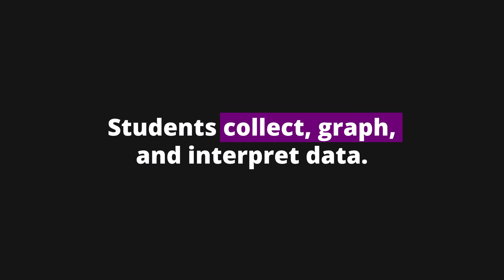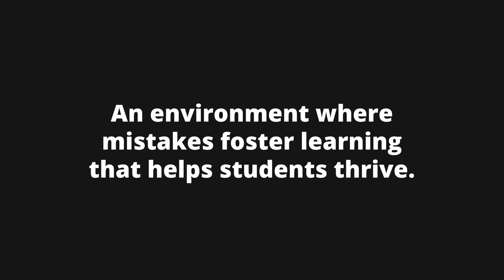Introducing Pearson Interactive Labs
Pearson is reimagining online labs to give students an interactive experience that helps them develop the lab skills they need. Available as part of Mastering, Pearson Interactive Labs puts an authentic learning experience in the hands of more students.